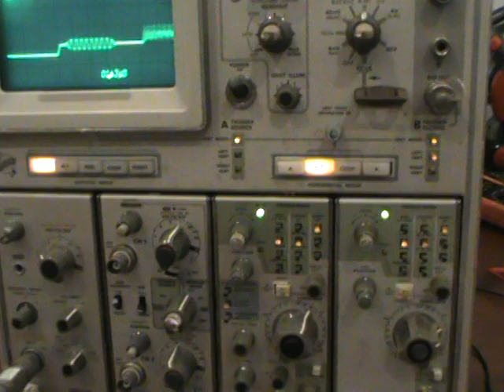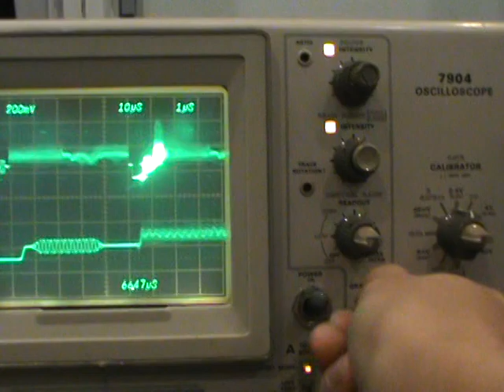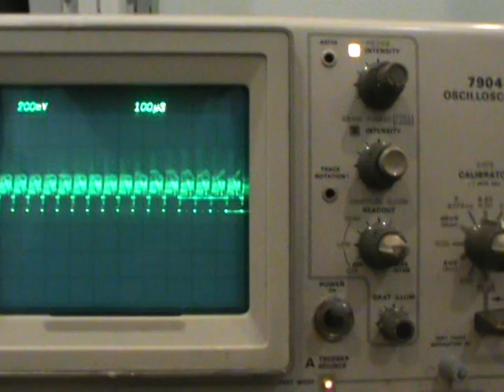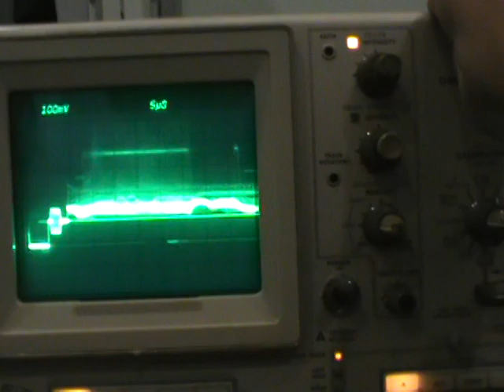Got my Tektronix 7904 500MHz Oscilloscope!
Got me a new Tektronix 7904 Oscilloscope.

Still has PSU problems, but it works.

View the NTSC signal from the very camera you are viewing this through!